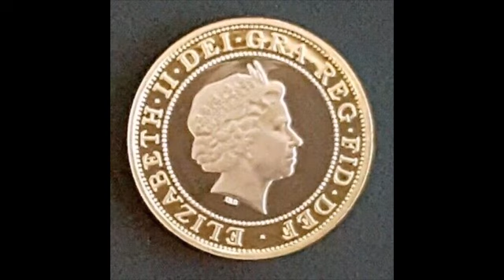2008 £2 London Olympic Centenary Coin WORTH?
2008 £2 London Olympic Centenary Coin WORTH? £2 Coins worth money? The 2008 London Olympic Centenary Two Pounds coin is worth £11-12 for a good quailty coin.